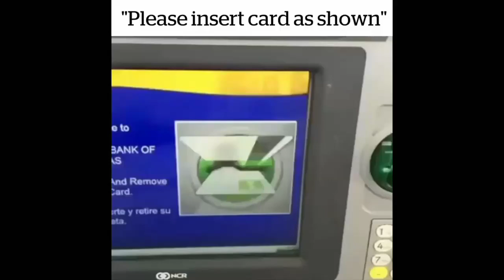Insert Card 😂 Meme Free No Copyright Claim | Memes A2Z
More entertainment
Free No Copyright Claim
 |Audio| Video | Music | Clip ,,,,,,,,,,,,,,,,,,,
                My Channel | Memes A2Z